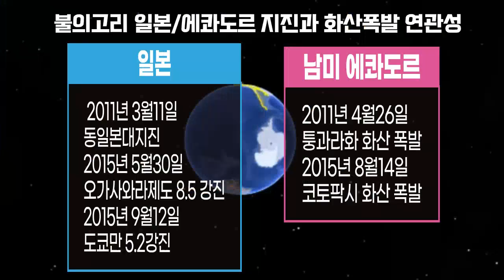후지산 대지진 주저 앉은 일본 예고도 없이 발생한 폭발 피해에 충격 일본인들 실시간 후지산 붕괴 영상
동일본 대지진이 발생한 지 한달여뒤에, 남미 에콰도르에서 화산이 대폭발을 하였습니다.남미 에콰도르 퉁과라화 화산은 2011년  4월 25일부터 분출을 시작하여 26일에 대폭발을 하였습니다. 2015년 8월 14일 이번에도 남미 에콰도르의 코토팍시 화산이 대폭발을 하였으며 이번에도 에콰도르 화산폭발 약 한달뒤인2015년 9월 12일 이번에는 일본의 도쿄만에서 규모 5.2의 강진이 발생을 하였으며 도쿄도 쵸후시에서 최대 진도5약을 관측했습니다.또한,일본
도쿄도 오가사와라 제도 서쪽 해역에서는 2015년 5월30일에  규모 8.5 진원 깊이는 682km의 매우 깊은 심발지진이 발생을 하였습니다.하지만,
 2016년 3월 22일 공개된 지진월보에 써진 확정치는 규모 M8.1, 진원 깊이 681km로 수정되었습니다.
한국의 백두산,일본의 후지산,이번에 대폭발을 한 남미 에콰도르의 코토팍시 화산 모두 성층화산들입니다. 성층 화산은 화산재가 쌓여 만들어졌기 때문에 화산 폭발이 일어날 때마다 새로운 층이 쌓입니다.